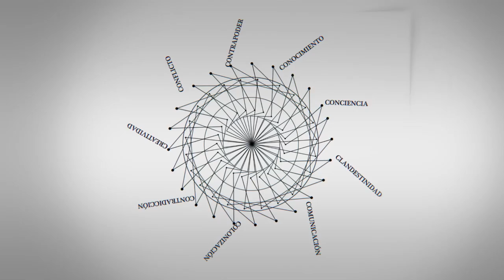C - Entrevistas | René González Schwerert - 2/2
René González Schwerert es uno de los cinco cubanos presos por infiltrarse en los Estados Unidos para detectar grupos terroristas. Hoy vive en La Habana tras cumplir una condena de 15 años en la cárcel norteamericana.
Entrevista realizada en el marco del IX Congreso Internacional de Educación Superior Universidad 2014, celebrado en La Habana entre el 10 y el 14 de febrero de 2014.